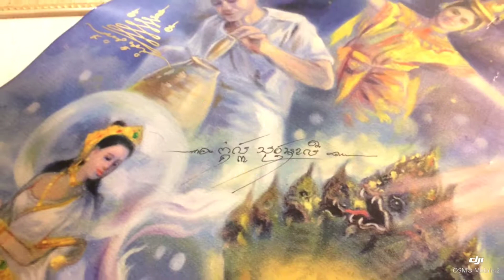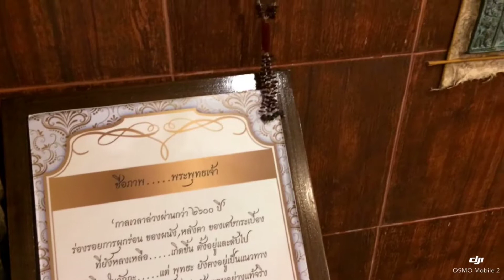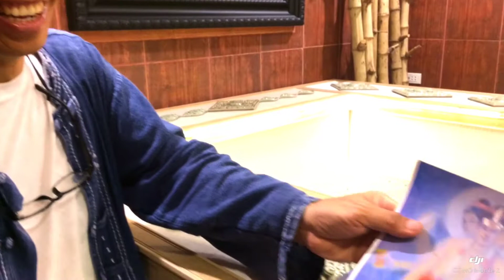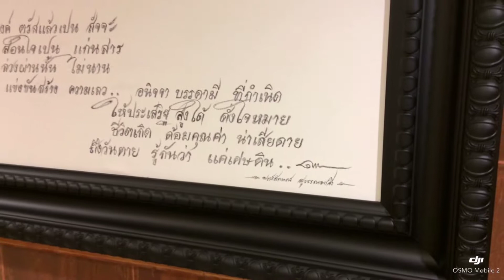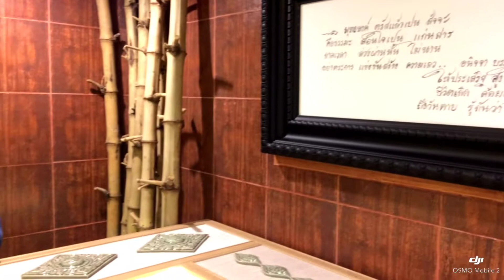Aya Waryne (The Best Ancient Lanna Signature) from The Major Artist Prof. Phonglak Suwanmalee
อ้าองค์พระทรงศรีตรีเทเวศร์
ตรีศักติคู่พระเดชพิเศษศรี
ปทุมสรรพ์ ระบำบรรพ์อัญชลี
สิ่งศักดิ์สิทธิ์ทรงปรานีเป็นมงคล

"รัตนบวรกิติ"เลิศ
สรรประเสริฐสมุนไพรอันให้ผล
ดั่งอุกทกตกจากฟ้าสู่สากล
"ศิลาดล"บรรจุพลันอันรูจี

ด้วยเดชะอนันตนาคราช
เสริมประสาทสิริประภัสสร์จรัสศรี
แม่คงคาคอยประสิทธิ์สวัสดี
แม่ธรณีอำนวยฤทธิ์สิทธิชัย

"อัญญะวาริน" ทิพย์สุวรรณสุคันธ์โอสถ
แจ่มจรดเลิศโลกหล้าฤๅหาไหน
อุดมศิลป์รังสรรค์อันวิไล
อุดมในคุณวิเศษสมเจตนา ฯ

จิรพันธุ์ สัมภาวะผล ประพันธ์
ณจันทรวาร แรม ๑๐ค่ำ ภัทรปทมาส เอกศก จุลศักราช ๑๓๘๑

敬之三世帝王之神位
三女神相君王高吉祥
莲花全演舞响东举拜
圣人祝幸福如东海

“辉煌行会”，又神秘又灵感
草药到病除，效如桴鼓
若白天落下于人间
“青磁” 则如此精美装潢

敬以阿南哒纳卡拉帝王蛇
即撑住覆盖全容万象
河神娘娘亦许愿奏效
地母娘娘亦给予清爽精灵

龙金油是金黄香油的神药
此神药称赫为麟凤龟龙
而此外更显为雅俗共赏
布满着大悲咒心到神知

诗人/词作家：吉拉攀
礼拜一 十月十初 朱拉历1381

The three deities and the three goddesses
Who are majestically powerful alike
With all the lotuses dancing and showing reverence in front
May auspicious mercy of all divine beings be bestowed upon us

Glorious renown extends so far away
Selecting sublime herbs of fruitful results
Like aqua descends from the heaven to the earth
Stone slabs glistening exquisitely when brushed upon by the raindrops

In virtue of the powers of the great Ananta Naga Raj
Lustrous prosperity is eminently attained
Together with the auspices of the goddess of water
Also the earth goddess nurtures sacred opulence

Various sources of water yield fragrant celestial remedies
That are marvelous and unobtainable anywhere in this world
Copious virtuosity contrives dazzling splendors
Bounteous in desired spectacular beneficence

Composed by Chiraphan Sampawapon
On Monday, the 10th of waning moon, September, Thai minor era of 1381
(ending in number 1 is called “AkaSok”)

อัญญะวาริน ทิพย์สุวรรณ สุคันธ์โอสถ คือ สุดยอดน้ำมันเหลืองสมุนไพร สกัดเข้มข้นจากธรรมชาติ 100%
ที่รวมสุดยอดศาสตร์ และศิลป์ ที่ดำรงอยู่ในวัฒนธรรมของสยามประเทศ มาอย่างยาวนาน ไว้ในหนึ่งเดียว

ถูกบรรจุใน "ศิลาดล" แห่ง "พงษ์ศรีนคร ศิลาดล ซึ่งเป็นเครื่องสังคโลก ที่มีประวัติศาสตร์ความเป็นมายาวนานนับพันปี อันมีเอกลักษณ์ความงดงามโดดเด่น เกินพรรณนา ด้วยสีเขียวไข่กา แตกลายงา ดุจหยกอันล้ำค่า
บรรจงเขียนลายใต้เคลือบสีดำสนิท ตามแบบแผนงานศิลปะ แห่ง อาณาจักรสุโขทัยโบราณ
รังสรรค์ลวดลายอันทรงคุณค่า โดยสุดยอดศิลปินเอก แห่ง อาณาจักรศิลาดล อาจารย์พงษ์ลักษณ์ สุวรรณมาลี พร้อมประดับประดาลวดลายด้วยทองคำบริสุทธิ์อย่างวิจิตรพิศดาร เพื่อให้เป็นสุดยอดน้ำมันเหลืองอันทรงคุณค่า คู่ควรแก่ผู้ครอบครอง

สิ่งศักดิ์สิทธิ์ดลใจให้รังสรรค์งานภาพเขียนผ่านนิมิต โดยศิลปิน จิตรกรไทย อาจารย์สมชาย สุขพัฒนศรีกุล ซึ่งเป็นเรื่องราวทั้งหมดที่ท่านเห็นในมโนภาพ ของการดำเนินการจัดสร้าง อัญญะวาริน ทิพย์สุวรรณสุคันธ์โอสถ ตั้งแต่ต้นจนจบ ให้ออกมาเป็นรูปธรรม เสมือนจริง ด้วยลายเส้นไทย ผสมผสานกับการวาดภาพเหมือน โดยใช้สีน้ำมันสื่อถึงอารมณ์ ความรู้สึกภายในจิตใจของท่าน ที่ถูกพรั่งพรูออกมา ในระยะเวลาอันสั้น จนออกมาเป็นภาพ อัญญะวาริน ทิพย์สุวรรณสุคันธ์โอสถ ซึ่งมีเอกลักษณ์เฉพาะตัว

ในภาพ อัญญะวาริน ทิพย์สุวรรณสุคันธ์โอสถ ยังได้รับงานศิลปะจากเกจิอาจารย์ที่มีชื่อเสียงในประเทศไทย ที่มาในรูปแบบของศาสตร์ความเชื่อ เรื่องยันต์มงคล ที่ช่วยให้ผู้ที่ได้ครอบครอง อัญญะวาริน ทิพย์สุวรรณสุคันธ์โอสถ สมหวังในเรื่อง การเงินที่มั่งคั่ง, การงานที่มั่นคง, ความรักที่สมหวัง, สุขภาพที่ดี และสมปรารถนาในทุกสิ่ง บนพื้นฐานแห่งศีลธรรม ด้วยอำนาจฤทธานุภาพ จากยันต์พระพุทธ และยันต์พระสีวลี โดย หลวงพ่อบุญนำ แห่ง วัดวีรโชติธรรมาราม การเจิมโดยพราหมณ์ แห่ง เทวสถาน ยันต์มงคลจักรวาล, ยันต์พญาอนันตนาคราช และยันต์มหาเศรษฐี โดยหมอต้องจิตต์ เพื่อเป็นการเสริมสิริมงคลที่ดีที่สุดให้แก่ผู้ที่ครอบครอง สุดยอดน้ำมันเหลือง อัญญะวาริน ทิพย์สุวรรณสุคันธ์โอสถ

บทกลอนขับเสภา อัญญะวาริน ทิพย์สุวรรณสุคันธ์โอสถ ได้ถูกเรียงร้อยอย่างพิถีพิถัน ดั่งบทกลอนจากวรรณคดี ที่ถูกประพันธ์ โดยสุดยอดนักอักษรโบราณ อาจารย์จิรพันธุ์ สัมภาวะผล ผู้รื้อฟื้นฟื้นฟูแบบแผน และวางรากฐานหลักการการเขียนอักษรไทยโบราณ แห่งอักษราร้อยวลีลิขิต ณ บ้านเพ จังหวัดระยอง ผู้ชุปชีวิต อักษรขอมโบราณ และอักษรอยุธยาตอนต้น ตอนกลาง และตอนปลาย ที่ได้หายสาบสูญไปจากประเทศไทยในรัชกาลที่ ๗ ให้กลับมามีชีวิตอีกครั้งในรัชกาลที่ ๙ และท่านผู้นี้เอง ที่เป็นหนึ่งในคณะผู้นำในการ "ชุปชีวิตกระดาษข่อยสร้างสมุดพระปาฏิโมขํ" ถวาย "พระบาทสมเด็จพระปรมินทรมหาภูมิพลอดุลยเดชมหิตลาธิเบศรรามาธิบดี จักรีนฤบดินทร สยามินทราธิราช บรมนาถบพิตร" อีกทั้งยังเป็นผู้ลงลายเส้นอักษรทุกตัวอักษร
ที่อยู่ในใบรับรอง อัญญะวาริน ทิพย์สุวรรณสุคันธ์โอสถ ด้วยมือของท่าน เพื่อมอบศิลปะอักษรอันล้ำค่า
จากรากเหง้าวัฒนธรรมอันสูงส่ง แห่งแผ่นดินสยาม ให้กับผู้ที่คู่ควรครอบครอง

อัญญะวาริน ทิพย์สุวรรณสุคันธ์โอสถ มีสินค้าอยู่ ๒ แบบค่ะ

๑. แบบลงทองคำแท้บริสุทธิ์      เหลือเพียง 1,299 บาท

๒. แบบไม่ลงทองคำแท้บริสุทธิ์ เหลือเพียง     699 บาท

หมดเขตโปรโมชั่นพิเศษตั้งแต่วันนี้ - 15 ธันวาคม 2562

รายได้ส่วนหนึ่งนำไปสมทุบทุน สถานปฏิบัติสมาธิ วัดป่าสุขใจ ตำบลชะอม จังหวัดสระบุรี
และวัดมเหยงคณ์  ตำบลหันตรา จังหวัดพระนครศรีอยุธยา และสนับสนุนการอนุรักษ์ ศิลปะวัฒนธรรมไทย กับท่านอาจารย์พงษ์ลักษณ์ สุวรรณมาลี และอาจารย์ จิระพันธุ์ สัมภาวะผล

สามารถสอบถามรายละเอียดสินค้า และสามารถสั่งซื้อได้ที่ 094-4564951 (คุณฮั่น) Line ID : Hanquan1

อัญญะวาริน ทิพย์สุวรรณสุคันธ์โอสถ ขอขอบพระคุณทุกท่านมา ณ ที่นี้ค่ะ